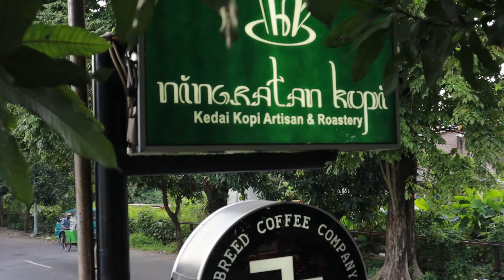SAMPLE VIDEO PROMOSI CAFE KOPI SOLO | B roll coffeeshop tanpa slow motion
Setelah kemarin upload video promosi, ya mungkin semacam jadi semacam profil usaha UMKM gitu ya, kali ini masih di seputaran coffee shop si Solo juga tapi tema yang diusung agak beda.

Kali ini diminta bikin vide calm alias nunjukin suasana tenang di cafe nya. Biasanya sih paling gampang bikin vibe calming gitu adalah dengan slow motion, slomo kasih musik yang selow juga, tapi ada batasan durasi yang diinginkan yaitu satu menit.

Bikin video slowmo satu menit itu susah loh, berarti informasi yang di masukan cuma dikit. Maka dari itu akhirnya memutuskan buat bikin video warung kopi kekinian ini tanpa slowmo. Tantangannya, harus bisa tetep dapet vibe tenang dan cozy nya.

Perkenalkan namaku adalah Re Za, fotografer dan videografer berbasis di Solo / Surakarta. Aku juga seorang konten kreator yang sering mengangkat tema seputar foto dan video, serta travelling dan underwater.